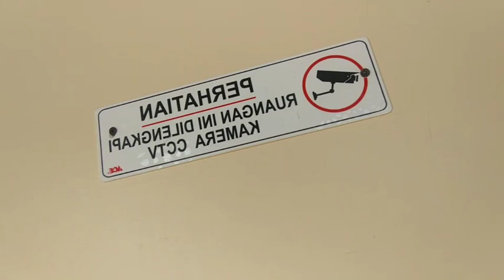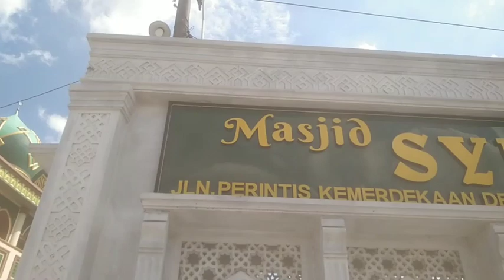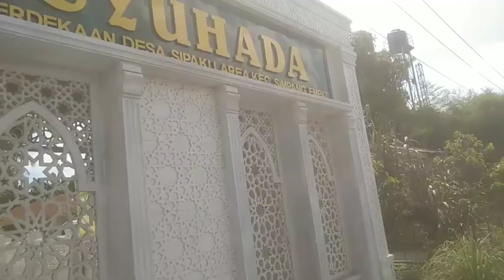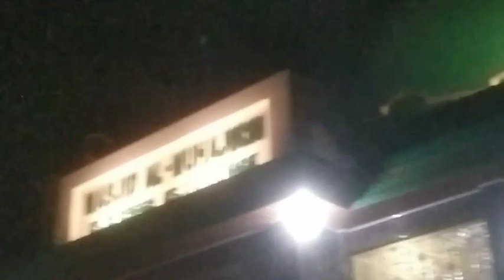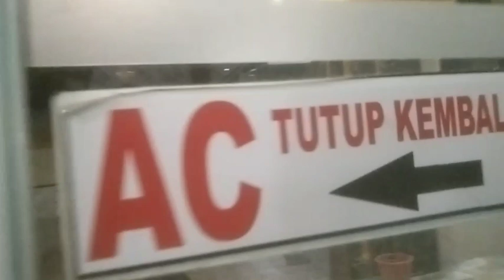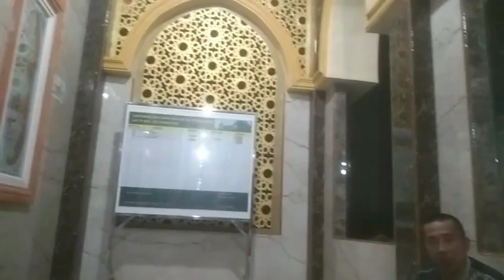VLOG PERJALANAN RELIGI, DAGANG SAMBIL DAKWAH ‼️CCTV DI MESJID ANTI MUNAFIK ‼️cctv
Perjalanan penjualan sekalian dakwah untuk diri, maraknya pencurian di mesjid maka diadakanlah CCTV, menghadapi manusia munapik#youtuberpemula mesjid CCTV pencuri Religi penjualan dakwah munafiq asahan sumut ismed Ardan sitorus chanel